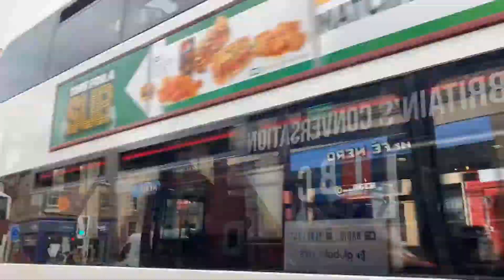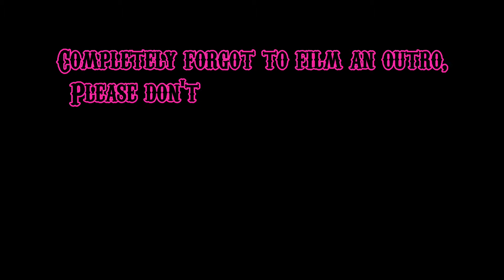Random Wednesday Vlog | Edinburgh | Meeting Brodie | Wagamama | IKEA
Hi Everyone,

Thank you so much for clicking on this video, I hope you've enjoyed it. I know I have been a bit awol lately but I will be back soon, promise :)

Depop: miss_ann_thrope

Oh and... Don't forget to Stay Weird ;)